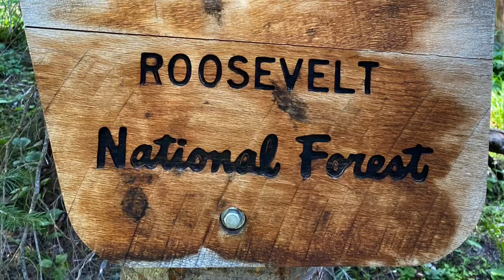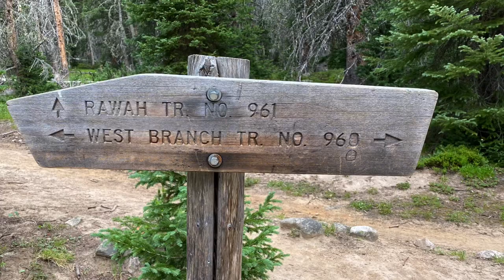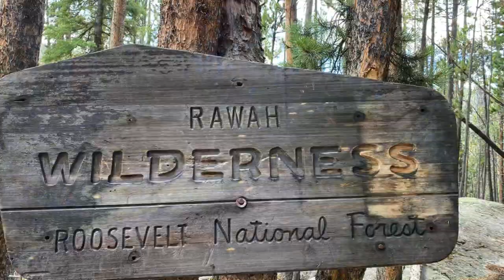Three nights in the Rawah’s